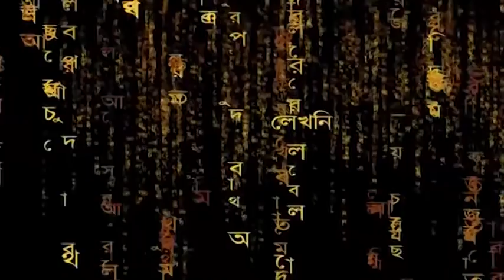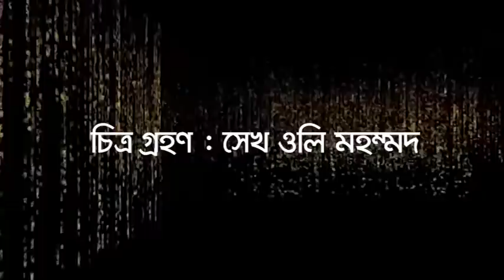28 12 2018 BIRBHUM ARSHI TV : KOTHA O KOBITA : Episode 06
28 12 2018 BIRBHUM ARSHI TV : KOTHA O KOBITA : Episode 06